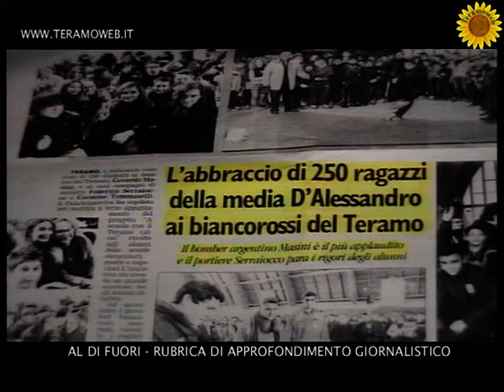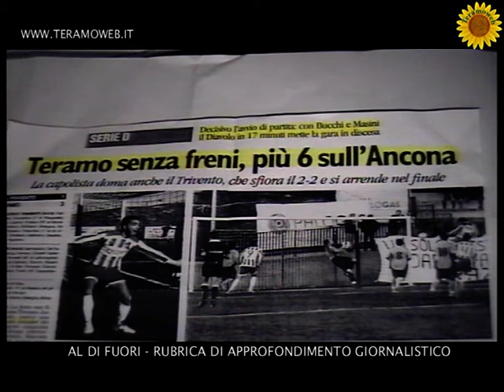TERAMOWEB - Al di fuori - Puntata del 29-11-11